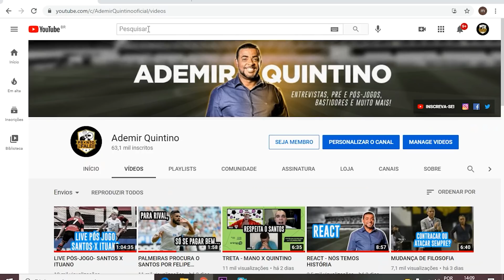SANTOS FAZ ACORDO COM KRASNODAR E SE LIVRA DE NOVO TRANSFERBAN